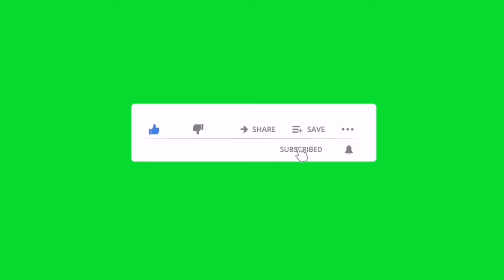To the rescue sa kaibigan...